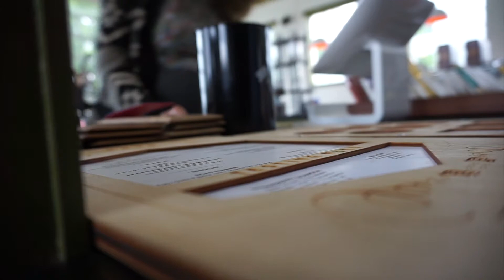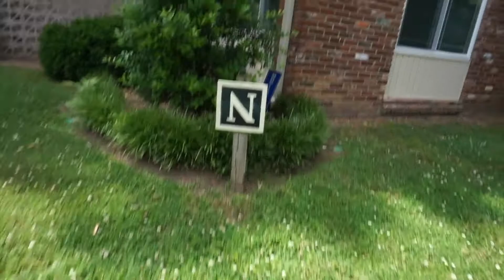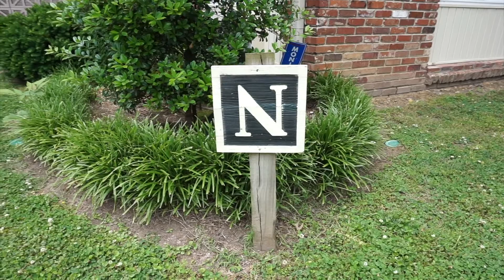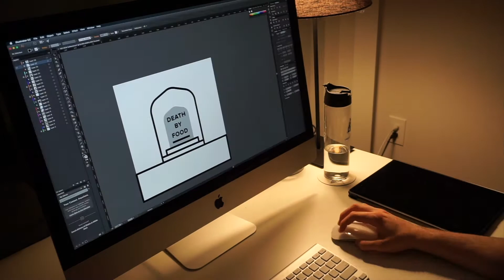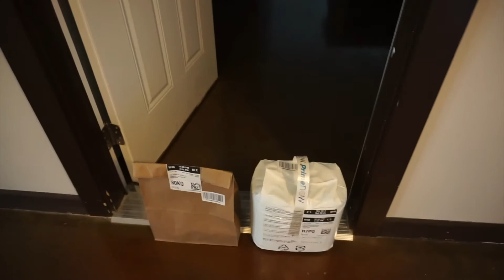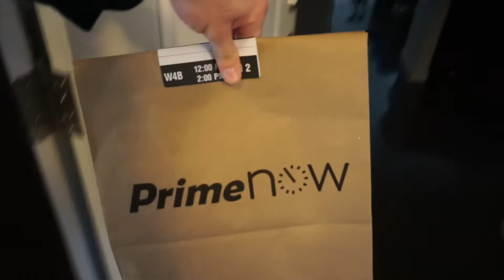Goodbyes - Vlog 013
Hey there! I'm a graphic designer and illustrator who focuses on branding, packaging, illustration, and UI & UX work. I love vlogging my life to both entertain and help people see the behind the scenes of the path to becoming a successful designer and entrepreneur.

Let me know what you want to see or hear me speak about, feedback is always welcome!